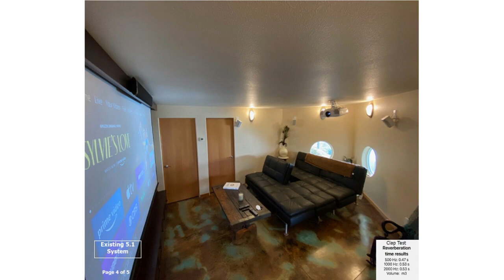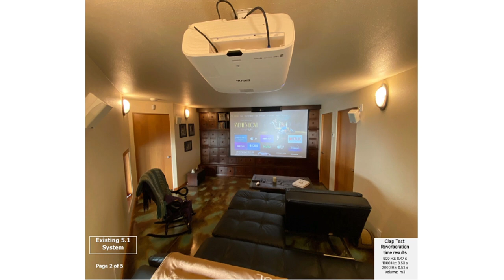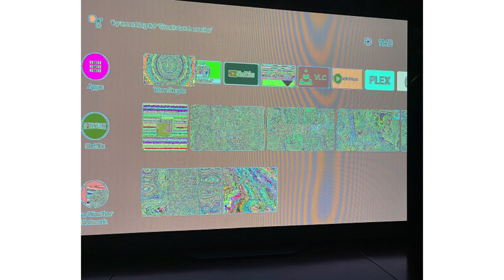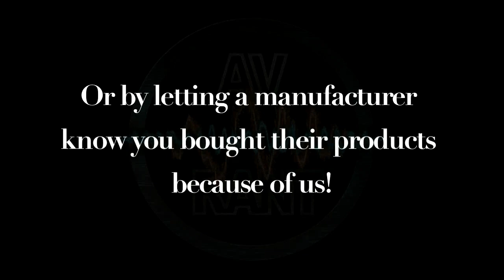AVRant Podcast #738.0 - Pop-Up Plus (Where to buy cables in Canada, Pre-out Labels & more)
Be sure to check out our interview with Todd Welti from Harman for his very informative take on using multiple subwoofers And if you usually enjoy the audio-only version, following along with Todd's diagrams towards the end might be easier while watching our YouTube video version for this one . And thanks again to AVRant Listener Joe K. for introducing us to Todd!

Our Listeners of the Week are Dan, Jose, and Nathan for their PayPal donations, plus our 126 Patreon Patrons, as well as Jason S. for telling Accessories4Less and GiK he found them because of us, Michael I. for talking us up to GiK, Bertrand for sending Rob an Amazon.ca gift card, and Nicholas over at Linus Tech Tips for the very nice shout out to AVRant at the end of their Optoma UHD30 gaming projector video: . We also want to thank Dan for giving Tom permission to use his photos . And Rob K., Andrew, Patrick, Dan, Kamran, Christian, Jason, Jonathan, Nathan, Vince, Wayne, Gurinder, and Brian for their notes of gratitude to us for keeping the podcast going. Thank you all for continuing to listen!

- The name change from CBS All Access to Paramount+ happens March 4th:

- Xbox Series X has a good Ultra HD Blu-ray player now: , and HDR support for YouTube:

Comments:

- Andrew L. shares his DIY absorption panels.

0:17:39 Bertrand L. asks where to buy cables in Canada, whether to use banana plugs, which Receiver to get, how much we think 83" OLEDs will cost, if his Center needs an acoustic panel behind it, whether to vary panel thickness, and if it's ok to leave gaps, how to figure out precise heights for screens, risers, and projectors, and our thoughts on the Leviton Pop-Up Floor Outlet:

0:39:48 Brian Z. gets $1,000 Front 3 speaker suggestions.

0:44:48 Bob has a strange, infrequently recurring problem with his OLED inverting colors.

0:48:34 Ralph M. asks if LG TVs are known to have weak WiFi.

0:51:22 Rob K. has a challenging room, and asks about: subwoofer placement, seating arrangement, whether to use bi-pole Surrounds, how to add Atmos, and which speakers to get.

1:03:46 Jeff B. has a $2,000 budget for a 75" TV in a bright room.

1:05:34 Dan C. would prefer SVS Prime Elevation speakers over his current Orbs, but he needs advice tackling placement.

1:11:24 Derek L. asks where to place dual subs, what his seating distance should be, and how high and far back to mount Surrounds.

1:16:35 Jason S. has interference issues with our favorite Outlaw OAW-4 wireless kit:

1:18:34 David prompts Rob to update his 12 Step Guide:

1:21:49 Kamran H. double checks the advice he got from GiK about room treatments and RSL about crossovers.

1:26:28 Lt. Sulu gets clarification about which pair of speakers to buy and how to deploy the ones he already owns. Then he gets clarification about the labels on the back of his Pre-Pro not necessarily matching the speaker channels he wants to assign.

1:34:25 Infinite Gary asks why colors on his 1080p OLED don't match the subtlety of his Kuro plasma.

1:38:29 Jonathan asks if your choice of Atmos speakers truly doesn't matter, even when you have unusually high efficiency speakers.

1:41:40 Wayne has weird issues with swapped L/R speaker channels and HBO Max, plus questions about speaker and acoustic treatment placement, and using Sonos with his Denon's Zone 2.